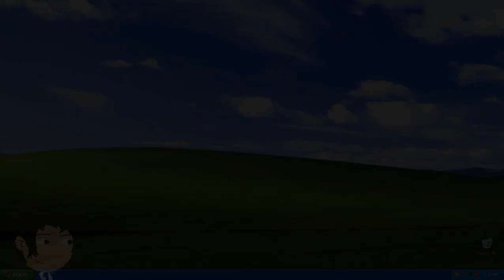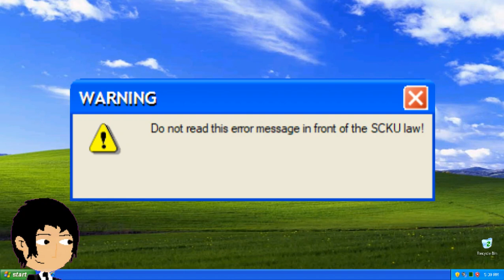IVONA Eric reads Windows errors (S1E1)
Programs and websites used:
Atom Smasher
nkrs200 Error Designer
Vegas Pro 17
MSPaint
Balabolka
Bandicam (I removed the annoying Bandicam watermark)
And more...

!!Attention!!:
1.No comment placement trends.
2. No using good and bad user lines in front of my videos.
3. No bad guys, and villains.
4. Don't do anything bad.
5. No YouTube spamming.
6. No requesting on my channel.

1. Breaking my new rules for the first time, 1st warning.
2. Breaking my new rules for the second time, 2nd warning.
3. Breaking my new rules for the last time gets out of my channel.